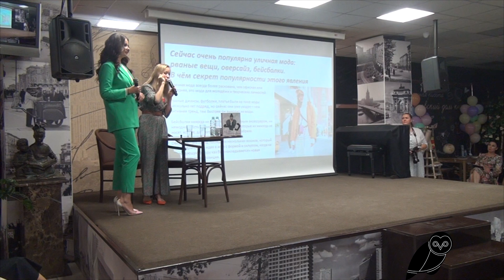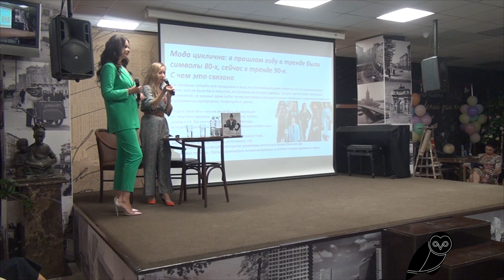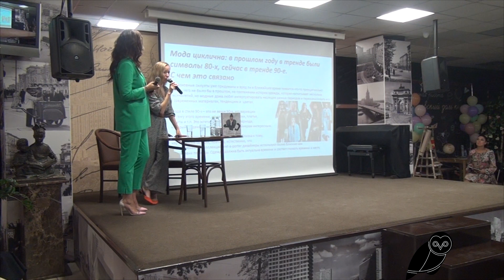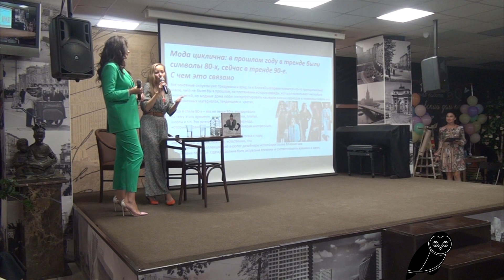Оксана Федорова в Московском Доме Книги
24 августа  в Московском Доме Книги на Новом Арбате состоялся Public-Talk. Женщина VMODE! Public-talk о моде с Оксаной Федоровой. Лекция от историка моды Полины Ухановой. Показ модельного агентства Royal model agency.